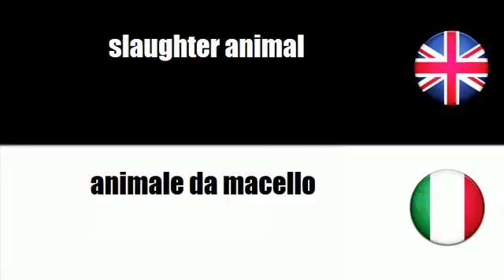LEARN ITALIAN WORDS - fur-bearing animal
frenchwithvincent LEARN ITALIAN WORDS - fur-bearing animal